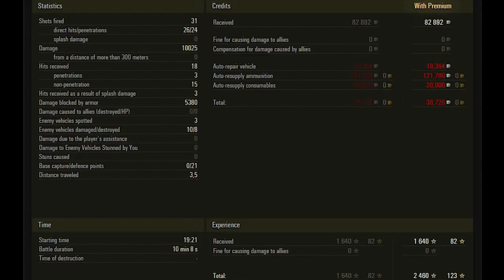Object 277 WoT–8Kills,10K